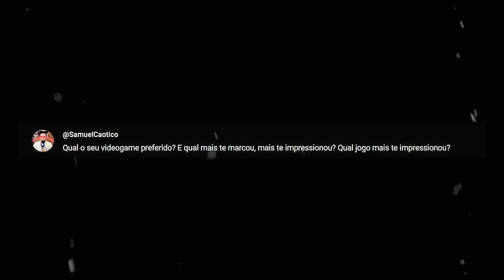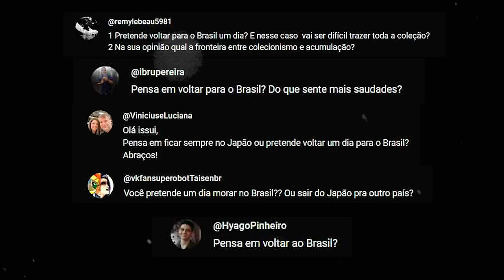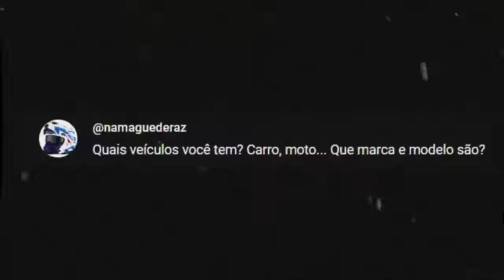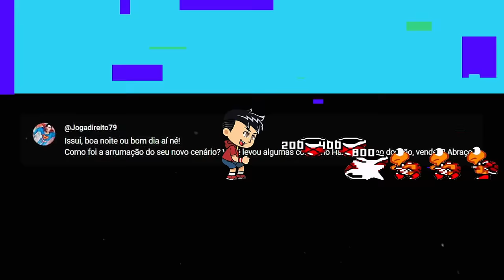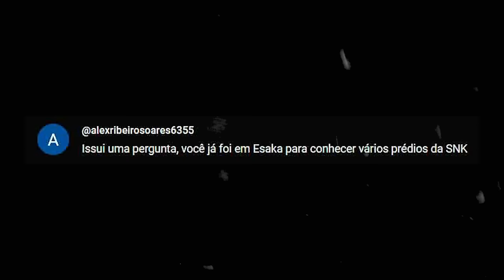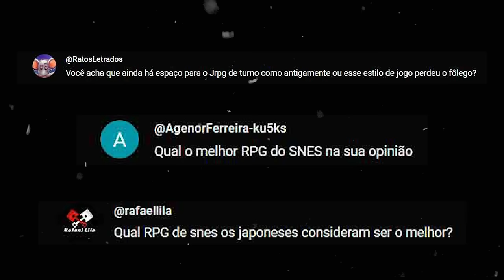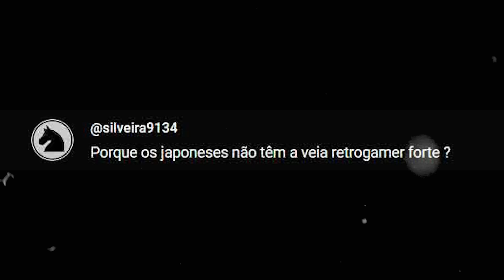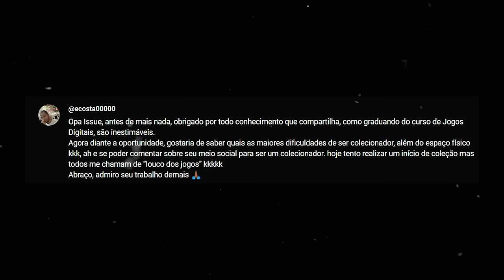ONDE ESTÁ O LIMITE ENTRE COLECIONAR E ACUMULAR ?